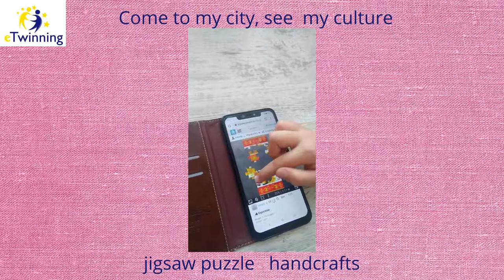jigsaw puzzle handcrafts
eTwinning project ,,Come to my city, see my culture''